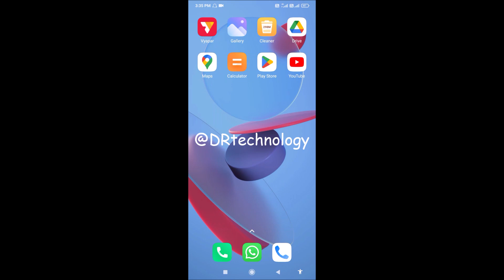Android Mobile - How to Install Uber App in Phone | DR technology